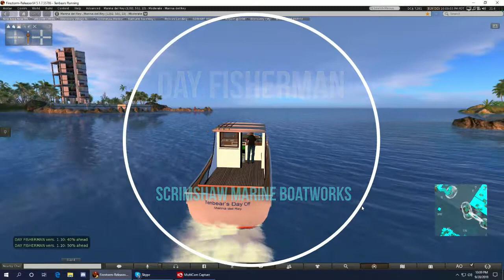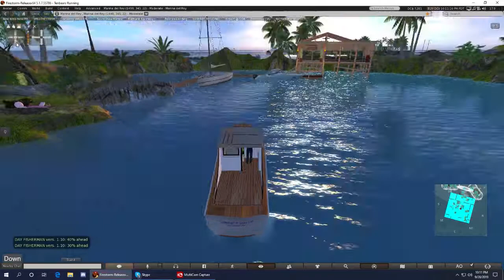The Day Fisherman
The Day Fisherman, available on Marina del Rey region, custom name and port upon request. Discovery Grid, Scrimshaw Marine Boatworks